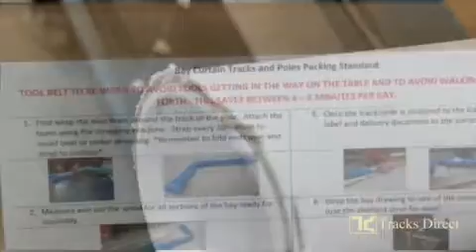How we package made to measure goods Bradbury tracks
Alberto shows the process of packaging made to measure curtain tracks and poles.  The care and attention that goes into packaging these bespoke curtain tracks is incredible.